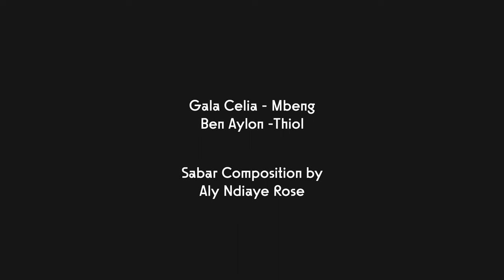Ben Aylon & Gala Celia • Senegalese Drumming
Ben Aylon & Gala Celia • Senegalese Drumming • @gala821

I was lucky to study the repertoire and compositions of Doudou Ndiaye Rose and his family with my dear teacher Aly Ndiaye Rose. In this video with Gala Celia, we play one of my favorite compositions by Aly.

Senegalese drumming is so beautiful in my eyes, mostly because of the unique expression made possible by the hand-stick technique. It allows you to speak and create complex sounds and gestures.

Traditionally the Sabar drums were used to speak a language and transfer messages from village to village. It is rare to find Senegalese drummers who still speak the language like they used to.

On the other hand, there's the artistic language that presents compositions from the different families of drummers in Senegal. This style not only preserves tradition but also pushes the boundaries of these instruments to new heights.

Gala Celia - Mbeng
Ben Aylon - Thiol
Composition - Aly Ndiaye Rose

Music, tour dates and more